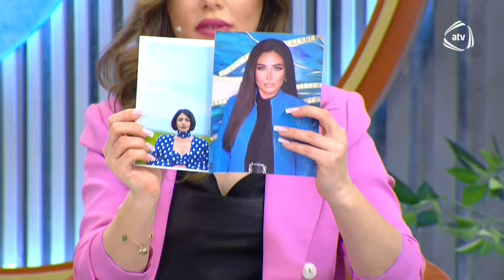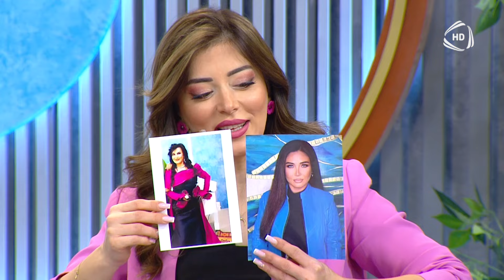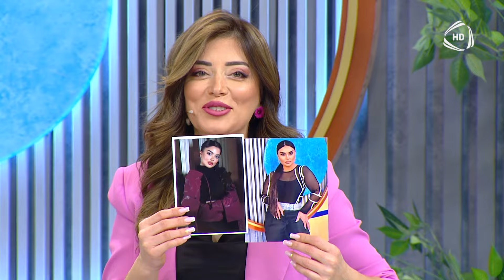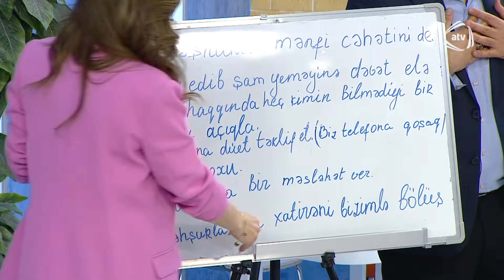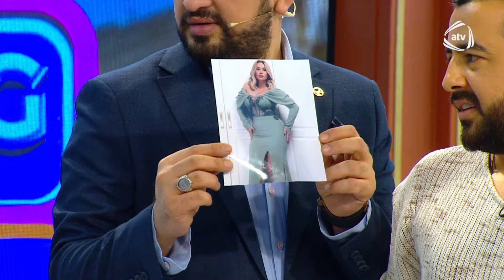Rəngarəng Səhər / Mina Hüseyn, Mehin Hümbətova, Nuran, Tərlan Novxanı, Pərviz Hüseyn 14.03.2024